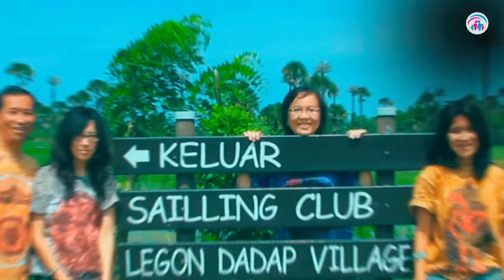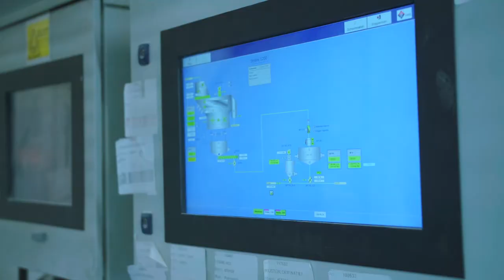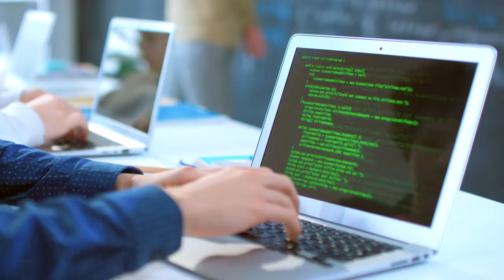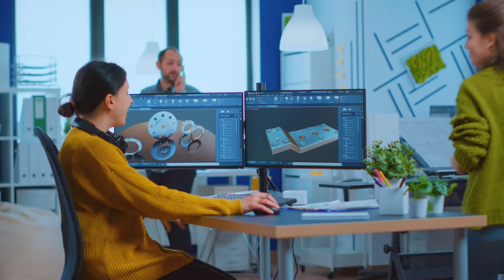Kebersamaan Dalam Keluarga | Dr. Ir. Jarot Wijanarko M.Pd